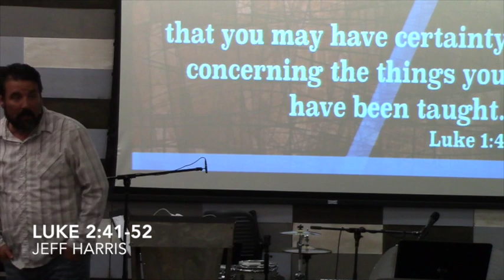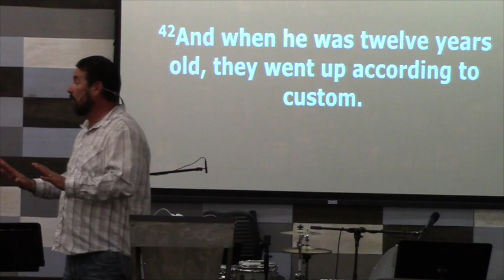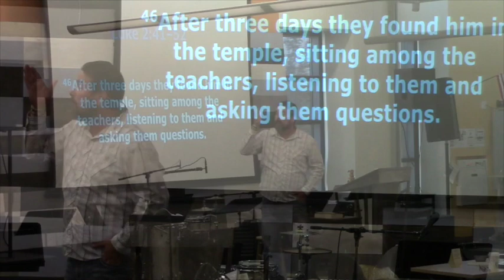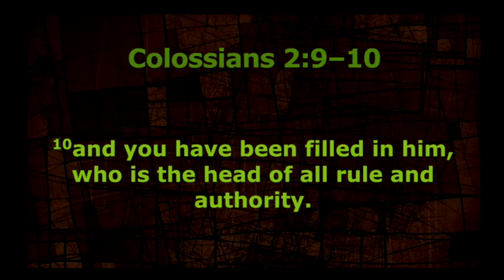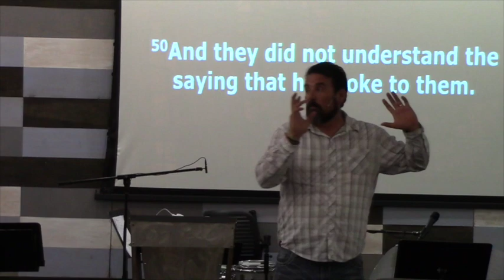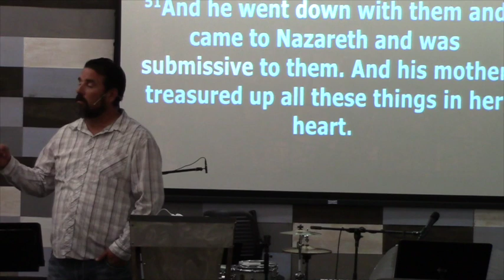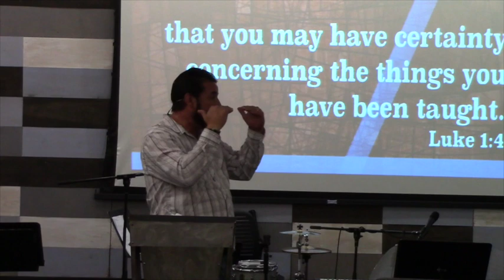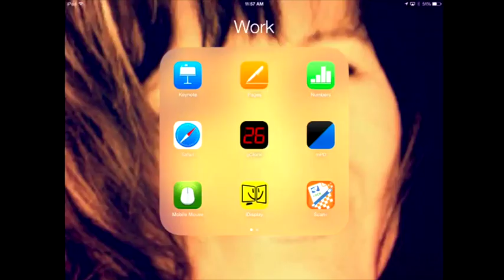Luke 2:41-52 - My Father's House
Jesus tells us that He knows about His Father.